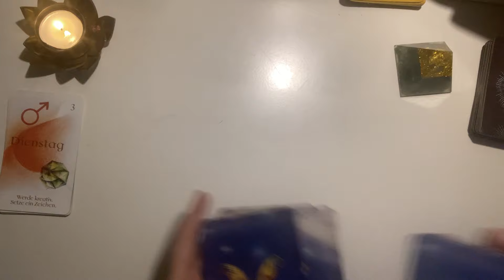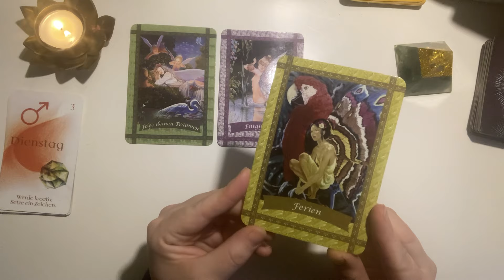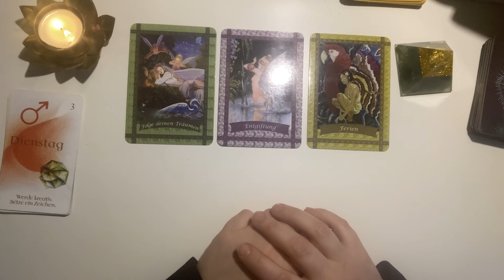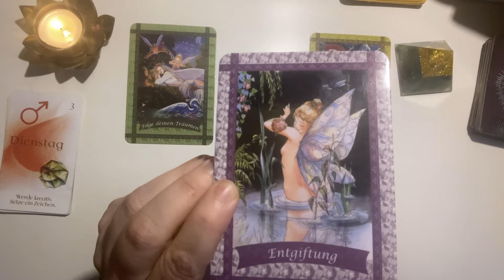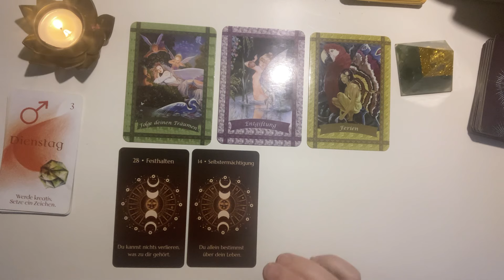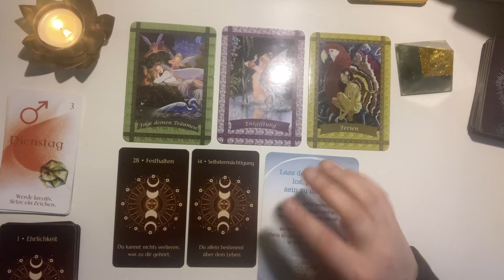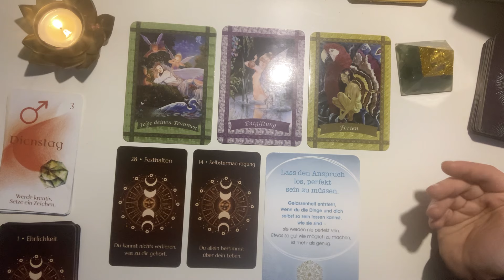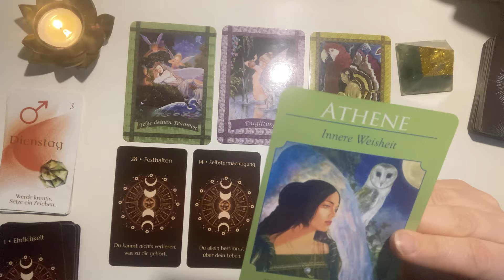Perfekt 👌🏻 Der richtige Weg zeigt sich dir jetzt! 💚🕊️ Tarot Orakel Tagesenergie #511